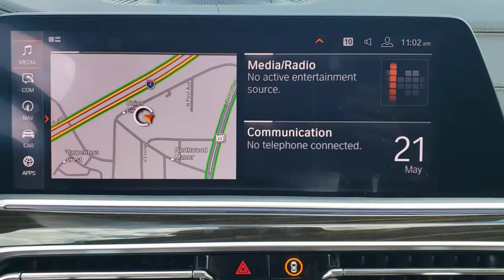2019 BMW X7 Lakeland, Plant City, Winter Haven, FL LP4900JNA